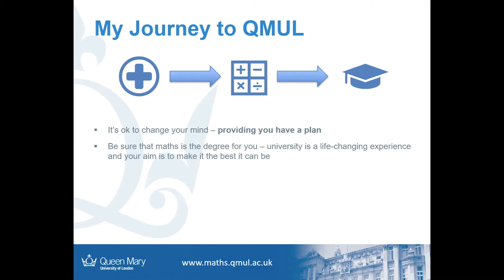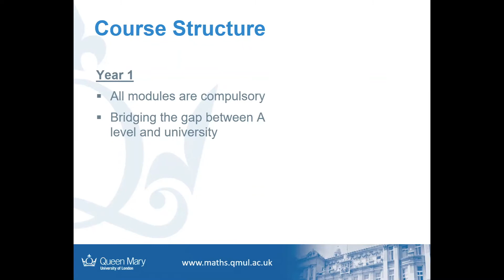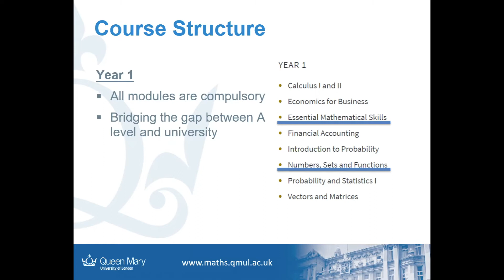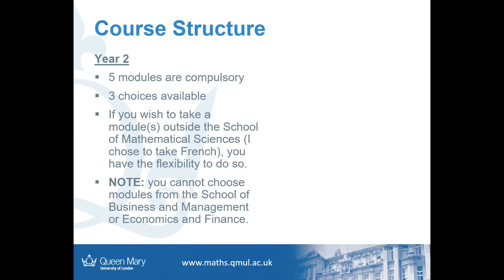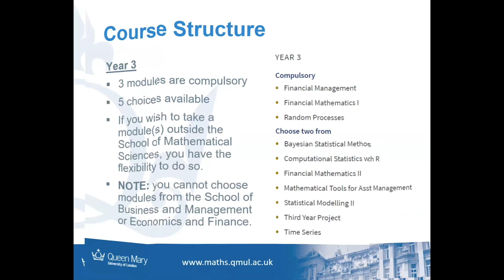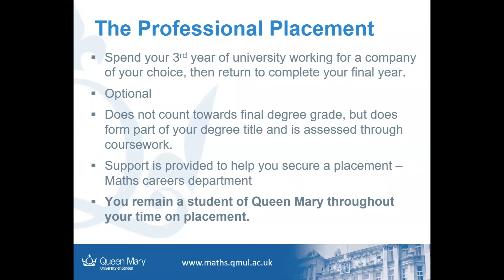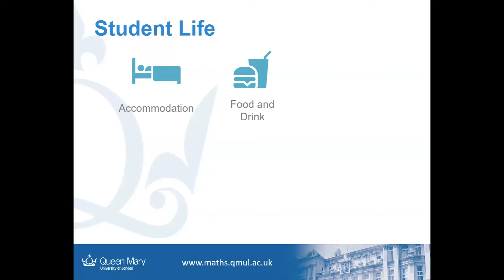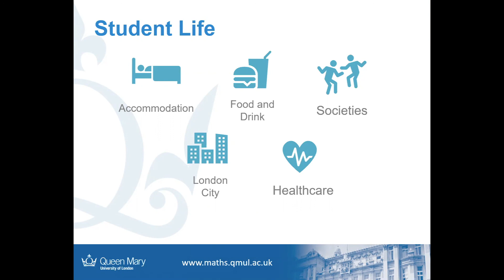Mathematics with Finance and Accounting - A Student View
This video gives an overview of the BSc Mathematics with Finance and Accounting programme at Queen Mary University of London from a student perspective. The presenter is Nia, who talk about her programme and student life at Queen Mary University of London. Please note that information such as the modules listed might have changed since this video was created. Please visit qmul.ac.uk/maths to see the latest programme information.